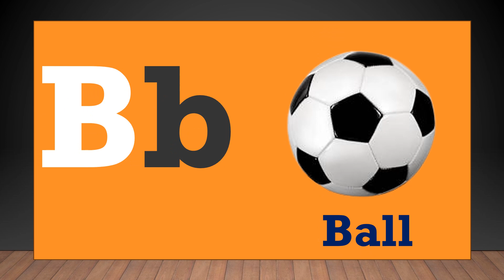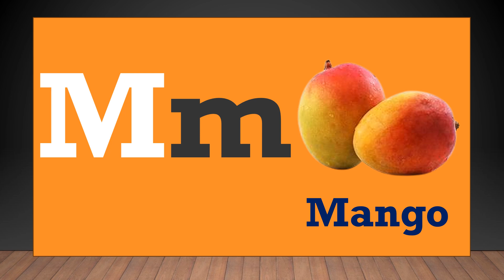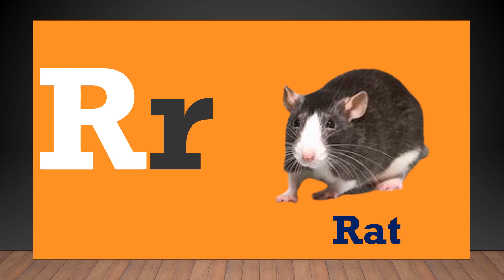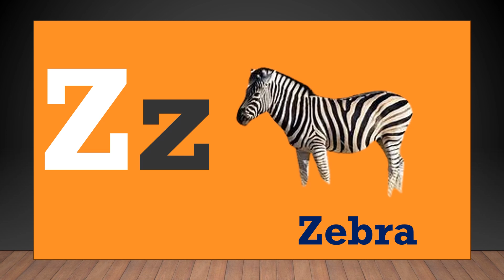a for apple | a for apple b for ball | a for apple cartoon | a for apple b for ball c for cat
a for apple | a for apple b for ball | a for apple cartoon | a for apple b for ball c for cat | a for apple song | angreji Mela

a for apple wala, a for apple video, a for apple b for ball song, a for apple bi for ball, a for apple rhymes, angreji mela

agngreji mela
abcd song for baby,
abcd video,
abcd movie,
abcd song,
abcd,
abc song,
abc,
abcd abcd,
abcd rhymes,
abcd cartoon,
abcdefg,